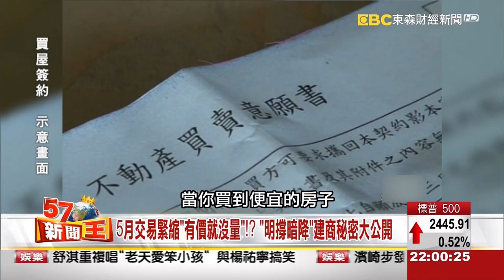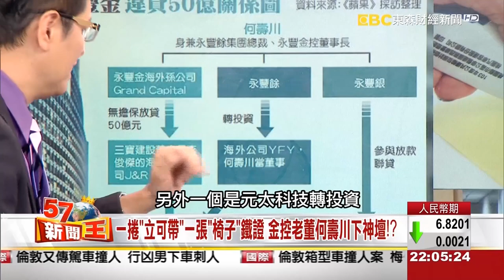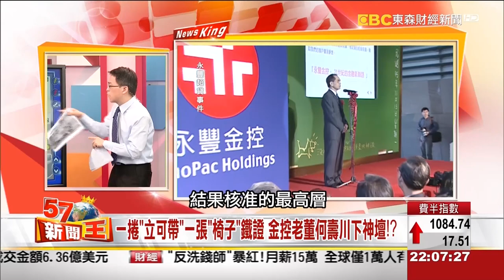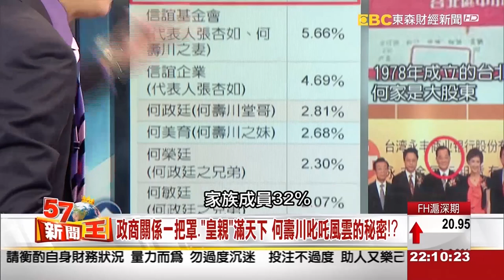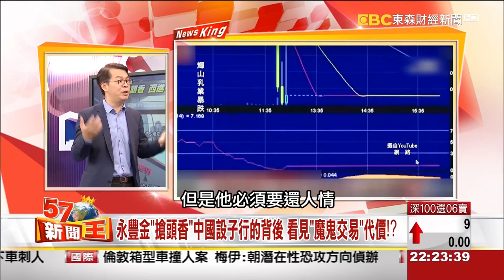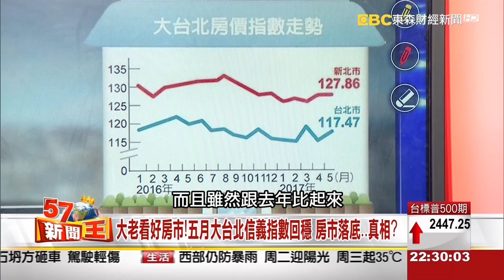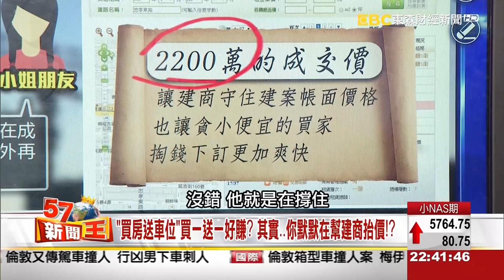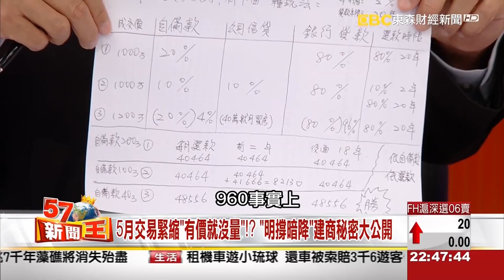「半年踢爆四大地雷」台版「半澤直樹」們揭永豐弊案內幕！？《５７新聞王》2017.06.19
永豐金老董何壽川被收押
暴風中心全指向上海1788國際中心
到底1788國際中心葫蘆裡藏什麼藥？
果實真有肥美到，需要何壽川以身試法？
然而，永豐遠赴上海投資
可能是和撒旦簽下魔鬼交易合約
背後根本一連串台灣政商、中國勢力的大熔爐
吃人一口 還人一斗
中國影武者是如何利用永豐金的貪婪？

到底房市景氣會不會繼續惡化呢？
當大老與數據一同看好
真的就表示房價不會再下跌了嗎？
抑或是 現況只是賣方在撐價格？